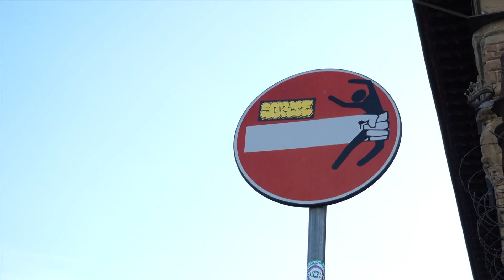Trailer "Le strade di Firenze"- RAI 3 - documentario di Luigi Maria Perotti